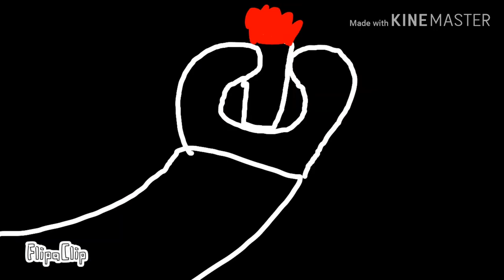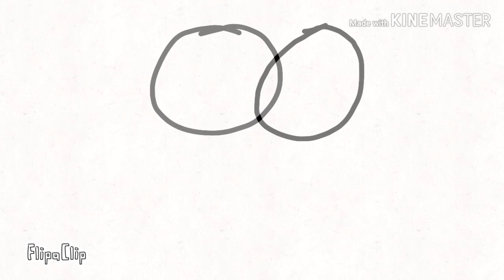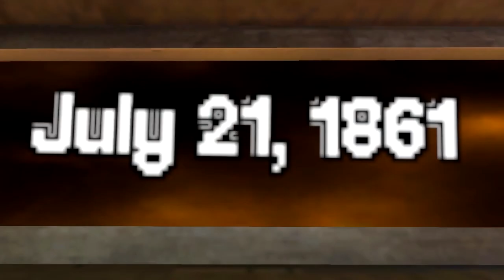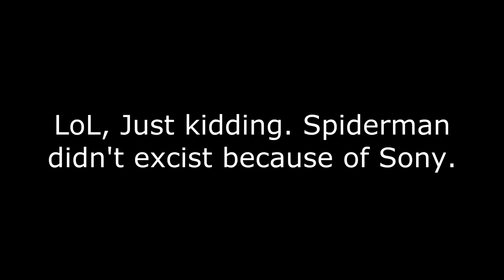[OLD] [Collab] Luke's Pizza Chase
Here's All the Participants for this collab